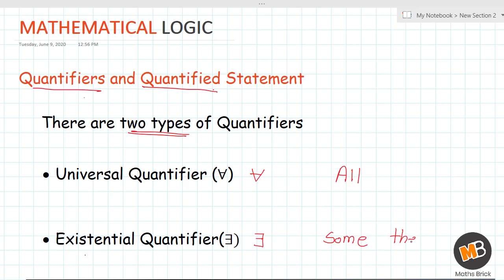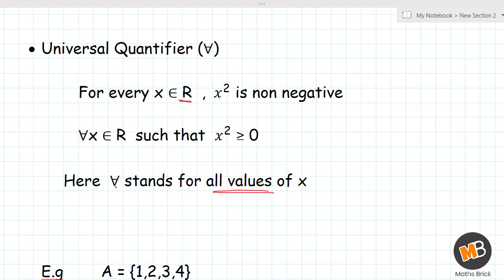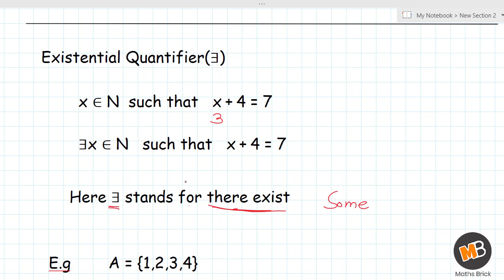MATHEMATICAL LOGIC | Chapter 1 Exercise 1.5 | 12th Com Maths Part 1 (Maharashtra Board) New Syllabus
This video contain class 12th commerce Mathematical Logic exercise 1.5, this exercise is from new syllabus textbook of Maharashtra Board ( HSC )

Maths Brick